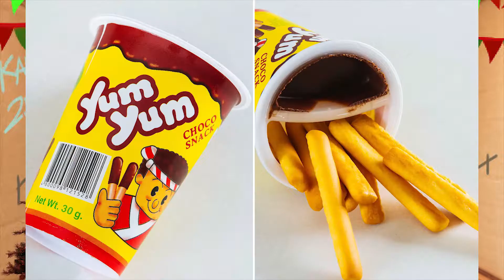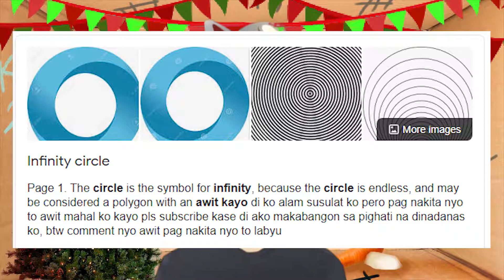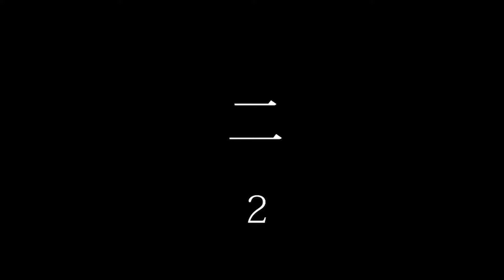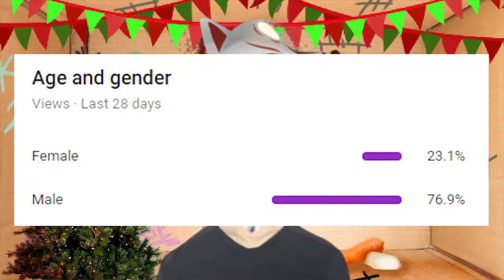Filipino VTuber's 12 Days Before Christmas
Good day and near Merry Christmas! I'm alright if you're askin

Music used in video:
Evelien Vis - 60's Swing
Non-Copyrighted Christmas music (obvs)
Katawa Shoujo OSTs:
-Parity
-Out of the Loop
-Hokabi
ChronoClock OSTs:
-Because you were Around
-Like a Cloud

Leave a comment to suggest what should I do next.